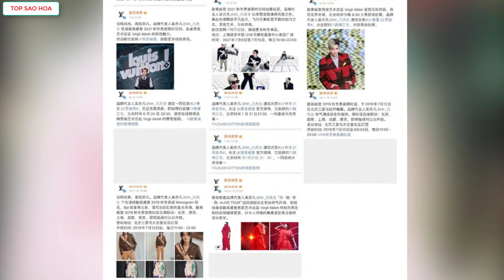Clip Ngô Diệc Phàm quẹt Tinder gây sốt,cái kết nào cho NDP sau scandal tình ái chấn động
Top Sao Hoa tổng hợp tin:Clip Ngô Diệc Phàm quẹt Tinder gây sốt,cái kết nào cho NDP sau scandal tình ái chấn động